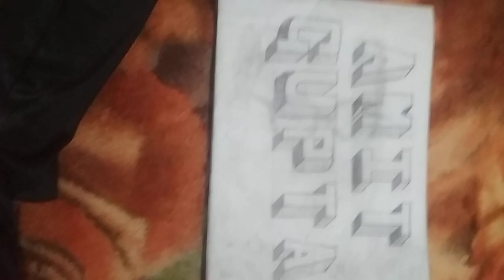9 January 2023